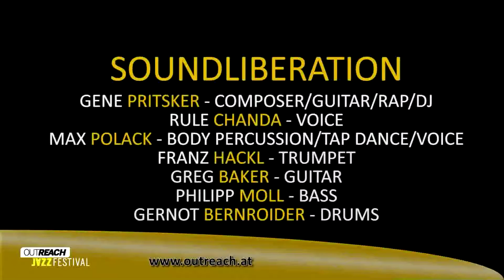'Introduction' - 'Rite Through an Eclectic Spectrum', Performed by Sound Liberation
'Introduction'
from Gene Pritsker's 'Rite Through an Eclectic Spectrum'
Performed by Sound Liberation,
live @t The Outreach Festival 2014with:
Chanda Rule - voice/percussion
Max Pollak - percussion
Franz Hackl - trumpet
Gene Pritsker - guitar
Greg Baker​ - guitar
Philipp Moll​- bass
Gernot Bernroider - drums

video by Sideenprojekt (Stefan Sternad)